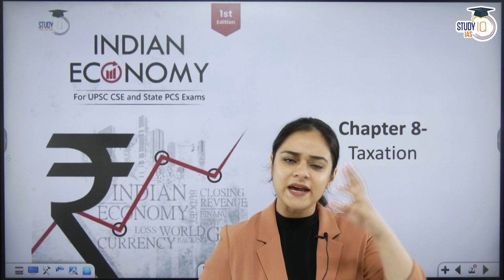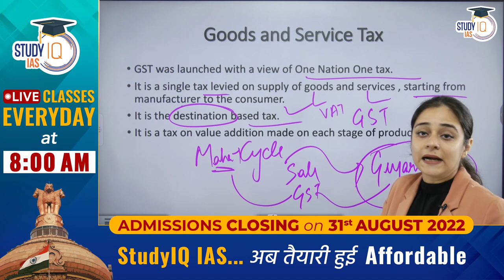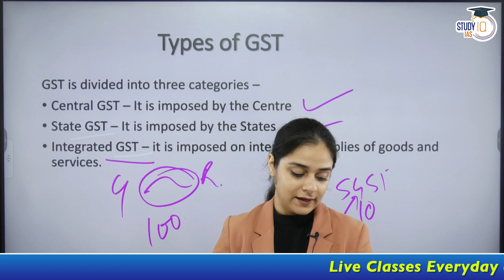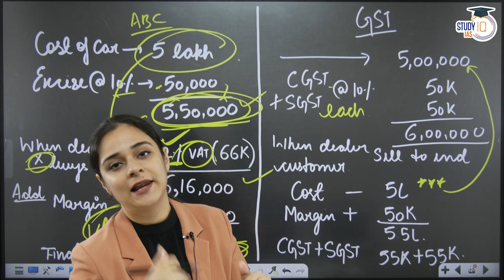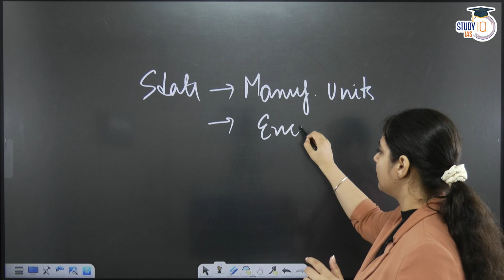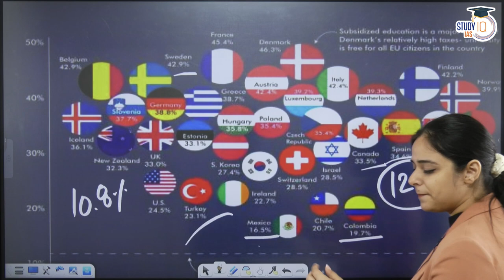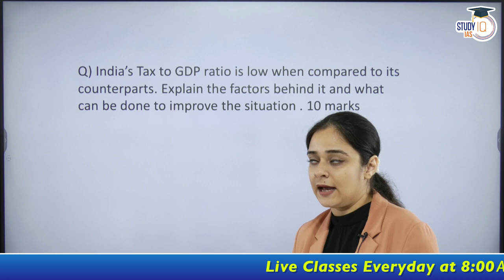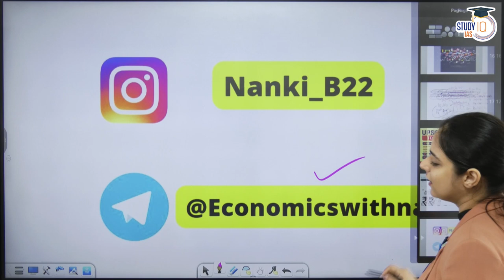Lecture - 14: GST and cascading effect | Indian Economy | StudyIQ IAS